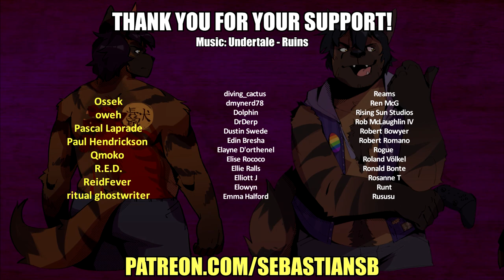Let's Play Project Zomboid Part 18 - The Revolution Will Be Televised